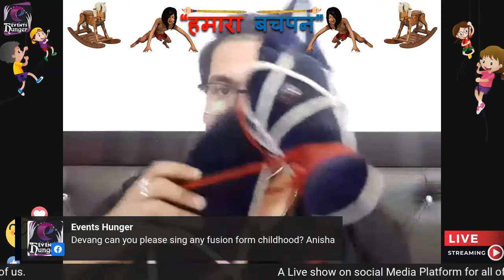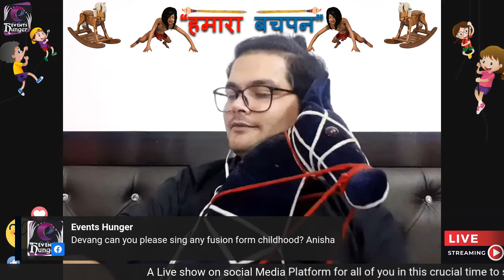Miss India Inter Continental 2018 Miss Suman Chellani Interview by Anchor Gaurav aka Ungli Baba